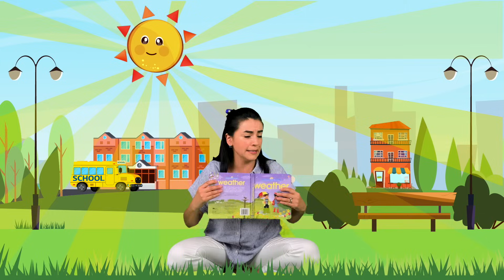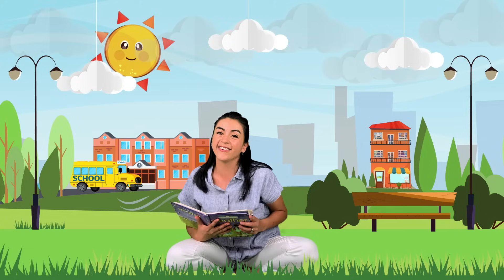The Weather In Spanish| Language Learners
In this video Johanna teaches commom expression about weather.